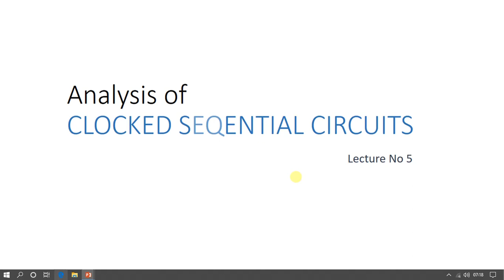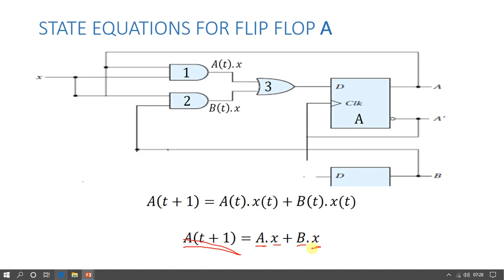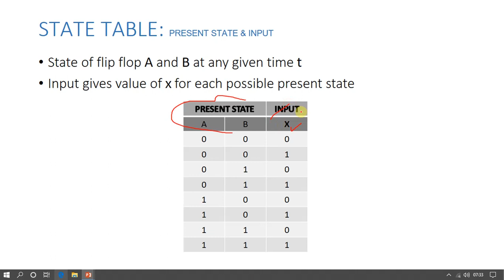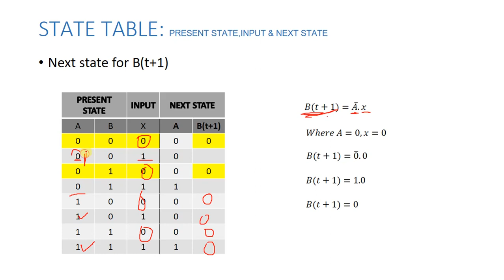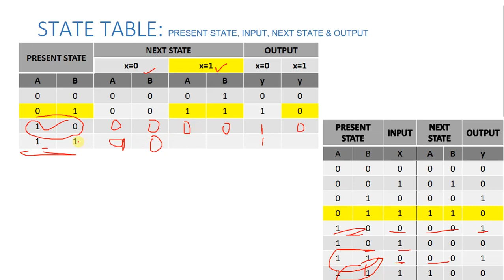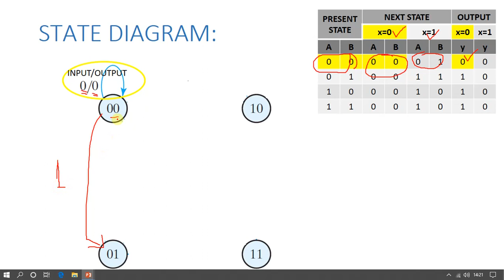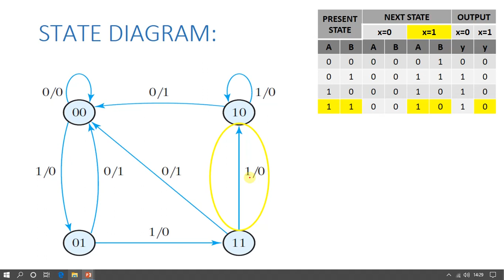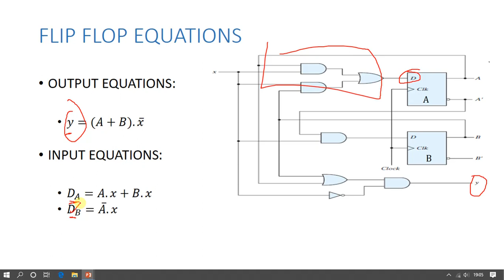Analysis of sequential circuits- PART 1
analysis, sequential circuit, D flip flop